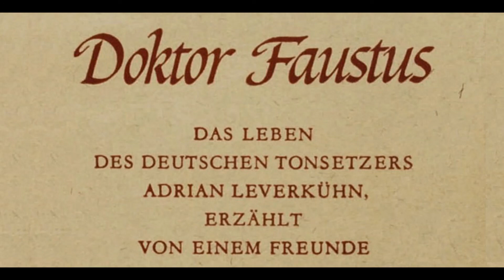Kapitel 17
Mann: Doktor Faustus